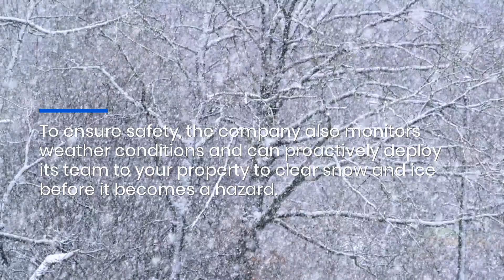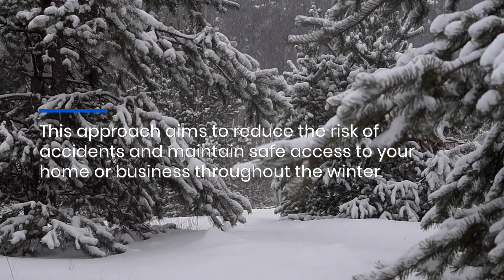Marlton Snow Removal Services & Surface Treatments: Stop Ice Accumulation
Looking for a professional to manage snow and ice on your property? Check out Sunset Lawn and Landscape’s snow and ice management services, available in Marlton, New Jersey, and other nearby areas. to find out more.